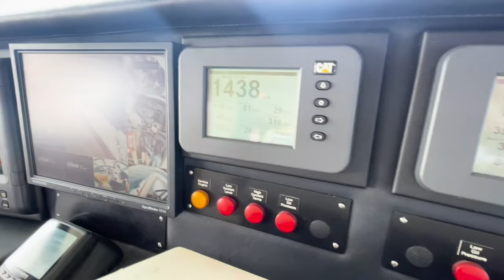"Southern Cross II" Lloyds Ships 110 Motor Yacht (Ex-Alan Bond) - FOR SALE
Oceaneer Marine is delighted to bring this stunning 34m motor yacht to the market, "Southern Cross II". First launched in 1983 to support Australia II in Alan Bond's successful America's Cup challenge, this historic vessel has traversed the world's oceans and proven itself a true offshore explorer. The vessel was expertly constructed in Brisbane by Lloyd's Ships, to a Jack Hargrave design. In 2003, the vessel had a significant refit and extension, including the addition of a fully enclosed flybridge deck and wheelhouse, aft hull extension to include the sportfishing deck & swim platform, installation of new CAT 3412E main engines, and extensive upgrades to the engineering and electrical systems. In 2017, the vessel was refit & re-sprayed by then custodians and original builders, Lloyds Ships.

KEY FEATURES:
- Truly comprehensive level of equipment onboard, exquisite furnishings, the interior fit and finish is absolutely classic and in excellent condition
- 3 guest staterooms each with en suites, including a full beam master stateroom, a VIP cabin with queen bed and a guest cabin with twin singles
- 3 crew/extra guest cabins forward, 4 beds, 1 bathroom
- 6 Living areas: Main deck aft sun room with two L-shape dinettes and coffee station. Main deck saloon with leather sofas and armchairs, LG Smart TV. Formal dining with an extendable table and 8 chairs. Forward library/office with Chesterfield sofa. Bridge deck lounge with two sofas, TV & wet bar. Lower deck crew mess lounge.
- Original Versace furnishings throughout the vessel
- Chef's commercial galley with new Smeg appliances, dual ovens, dishwasher, wine fridge, freezer, large side-by-side U-tec fridge/freezer, 4 hob electric stove, microwave.
- CAT 3412E 1400HP Mains with only 3589 hours. Economical cruise at 75L/hr @ 1050RPM ~10 knots. 160L/hr @ 1450RPM ~14 knots. Top speed 20 knots.
- 34,000L fuel provides over 4,000nm range
- Dual 40kva Perkins gensets
- Naiad Fin Stabilisers installed during refit
- Comprehensive Furuno navigation package, Furuno drop-down sonar & FCV-1150, dual monitors running Windows PC's with TimeZero, CCTV, backup Furuno Navnet GPS and dual radars
- HIAB crane on aft bridge deck, AB RIB Tender w/ Mercury 60HP outboard and SeaDoo Jetski
- Comprehensive refrigeration onboard
- Jacuzzi on foredeck with sunpad lounge cover on top
- Fighting chair to lower cockpit
- Complete bone china crockery sets original to the vessel to remain onboard
- America's Cup Memorabilia throughout vessel
- PLENTY MORE TO LIST
(Enquire for a comprehensive inventory and specification sheet... )

SO, GET ONBOARD, GET OFFSHORE & GET EXPLORING!

This unique and highly specified long-range motoryacht is turn-key ready for your adventures however far afield they may be. The vessel may be registered for charter work should you desire to do so, enquire for more information. Inspection bookings are essential. Submit your enquiry below to receive an extensive inventory & specification sheet with dropbox of detailed images. The vessel is located in Fremantle, Western Australia and is centrally listed with Oceaneer Marine Brokers. Client introductions recommended.

Interstate and overseas buyers welcome, vessel can be delivered anywhere by skippered delivery or sea freight at Purchaser's cost. Please enquire for insurance, finance and shipping quotes. If this vessel is of interest, we have many more off-market listings that are available to qualified buyers. Just let us know what you require!

Oceaneer Marine is Australia's most active brokerage for pre-owned luxury motor yachts and commercial vessels alike. We specialise in the sale of new and pre-owned recreational and commercial vessels, in addition to commercial fishing licenses. If you would like more information, please contact listing agent Tom Lovelady, Matt Lovelady or Lochie Boyd at Oceaneer Marine Brokers.